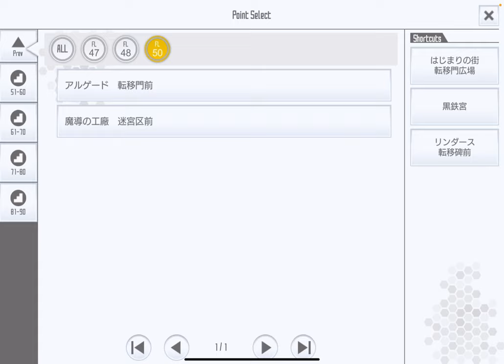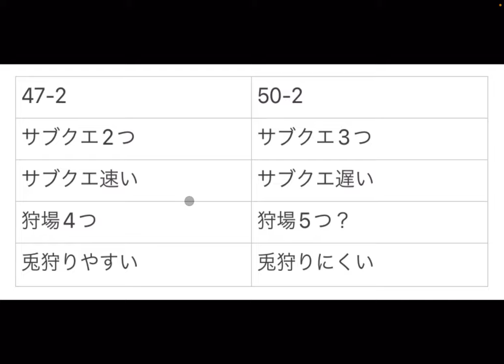【SAOIF】効率良くレベリングやるなら47層と50層どっちのがいい？【初心者】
m(_ _)m